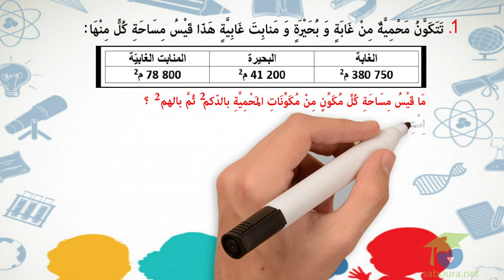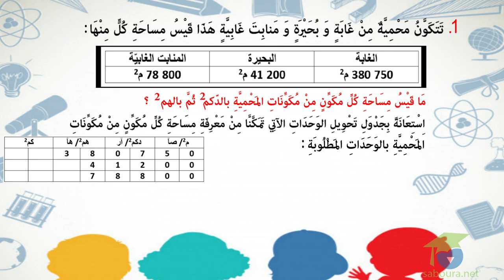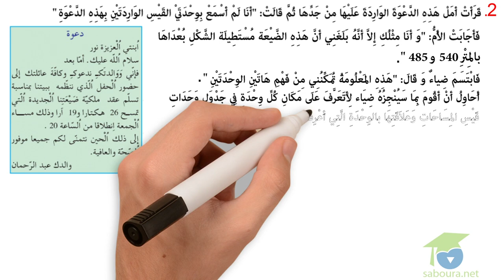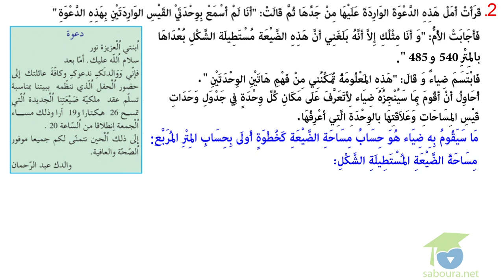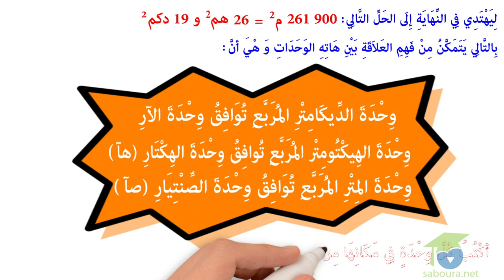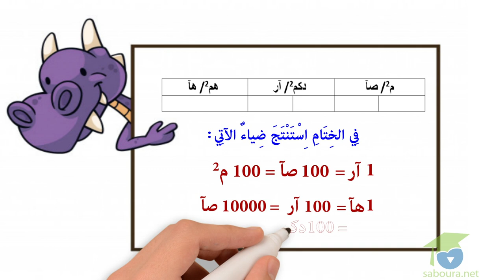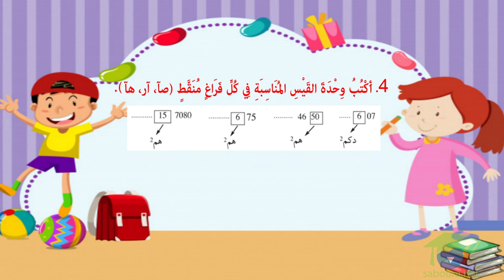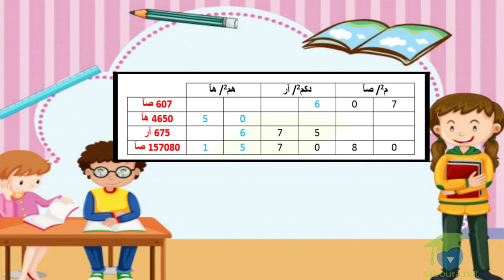ﺍﻟﻤﺴﺘﻮﻯ ﺍﻟﺨﺎﻣﺲ ﺭﻳﺎﺿﻴﺎﺕ ـ الدرس 32 ـ ﺃﺗﺼﺮّﻑ ﻓﻲ ﻭﺣﺪﺍﺕ ﺍﻟﻘﻴﺲ ﺍﻟﻔﻼﺣﻴّﺔ